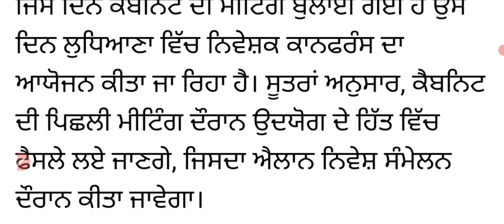Punjab cabinet next meeting date ! ਨਵੀਂ ਜਗ੍ਹਾ ਤੇ ਹੋਵੇਗੀ ਪੰਜਾਬ ਕੈਬਿਨੇਟ ਮੀਟਿੰਗ ! ਕੀ ਕੀ ਲਏ ਜਾਣਗੇ ਫੈਸਲੇ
Sports GkMcq